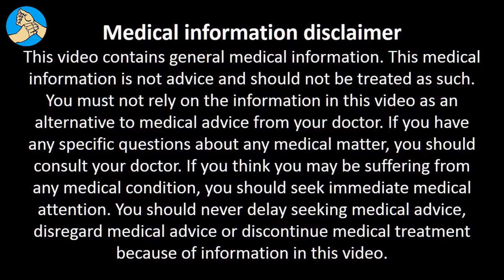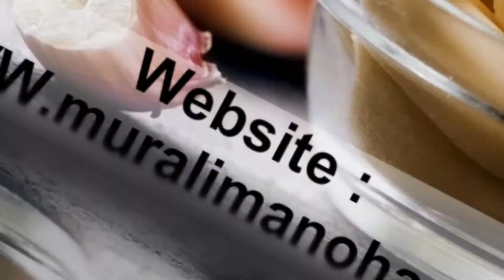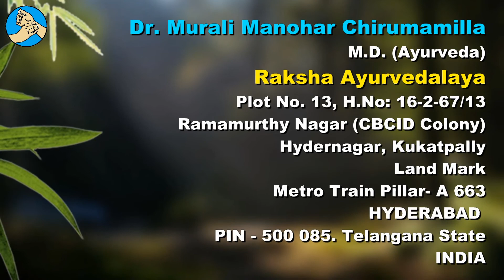Garlic, The Gunshot Remedy for Joint pains, Tonsillitis, Infertility, Cough, Stress etc. | English